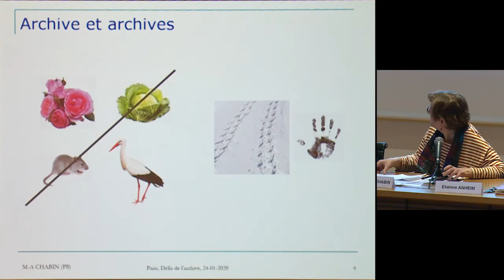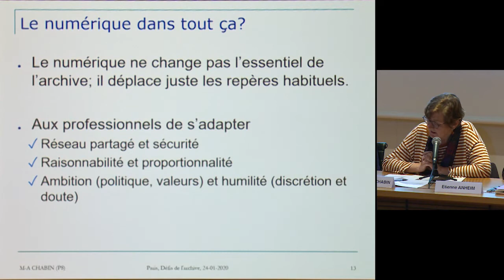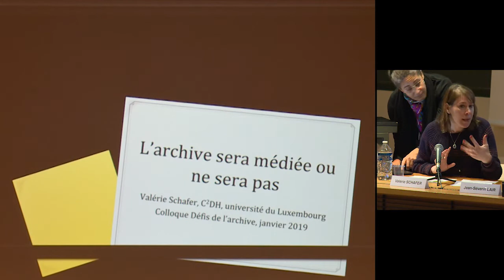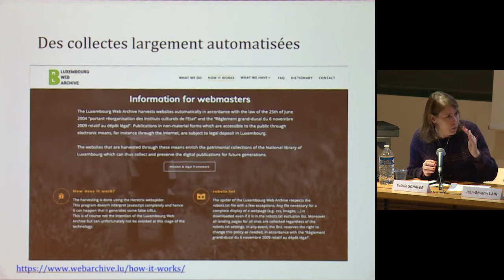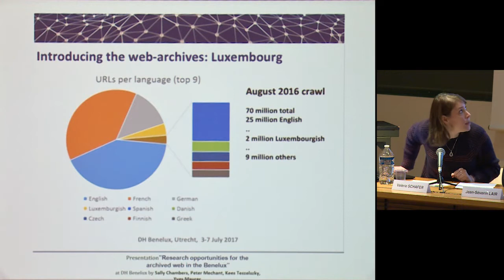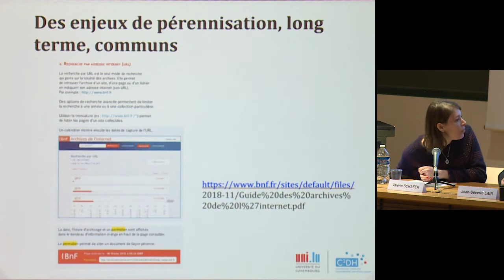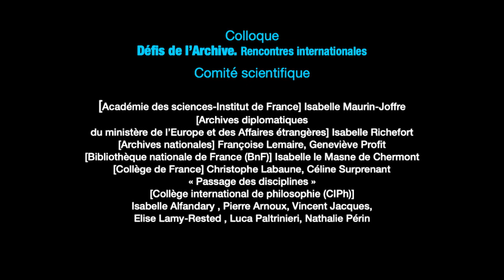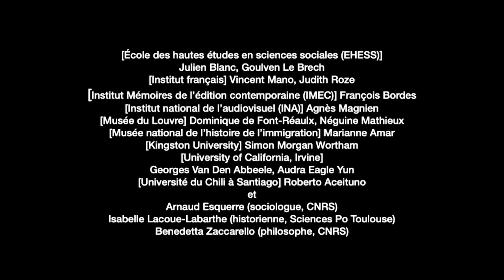Défis de l'Archive (4) - Patrick Boucheron (2019-2020)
Colloque 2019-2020 : Défis de l'Archive
Conférence du vendredi 24 janvier 2020 : Table ronde Avenir de l'archive

Intervenant(s) : Table ronde